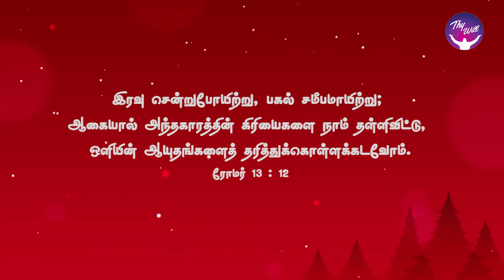God Morning Season 2 | Put on the Lord Jesus Christ | RBU Shyam Kumar | Thywill TV